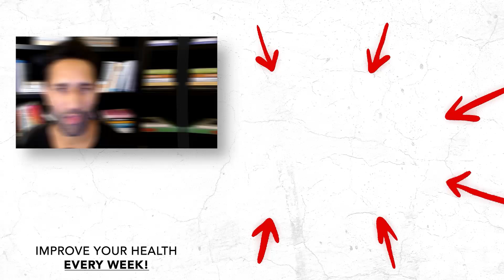These DAILY HACKS Helped Heal My AUTOIMMUNE DISEASE! | Terry Wahls